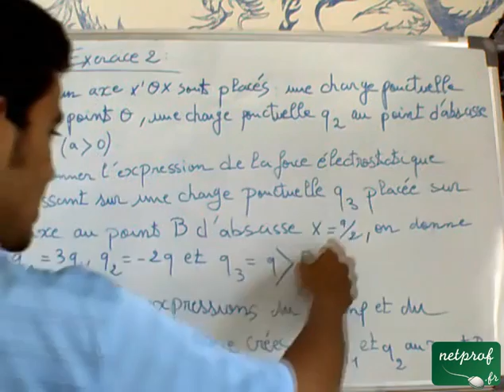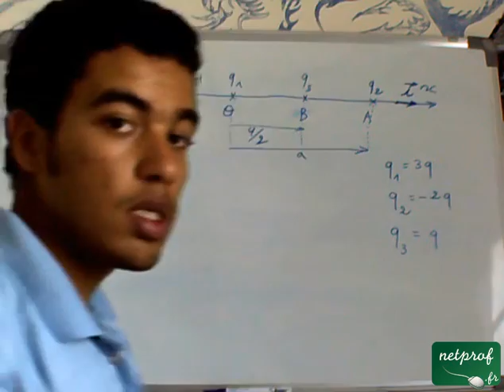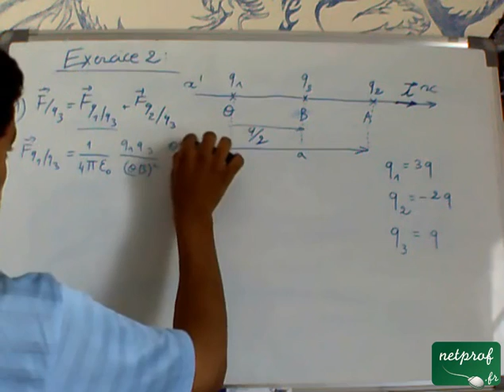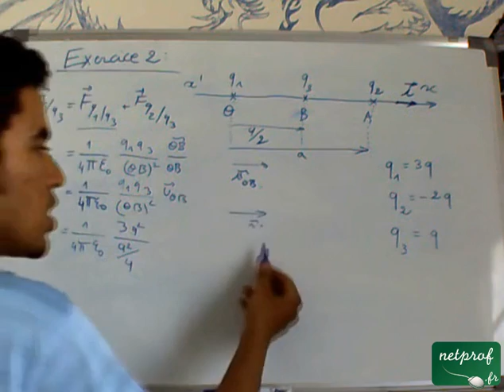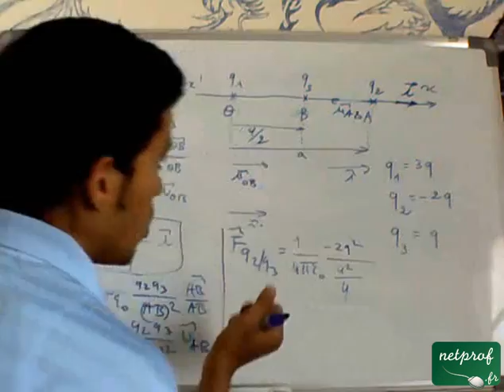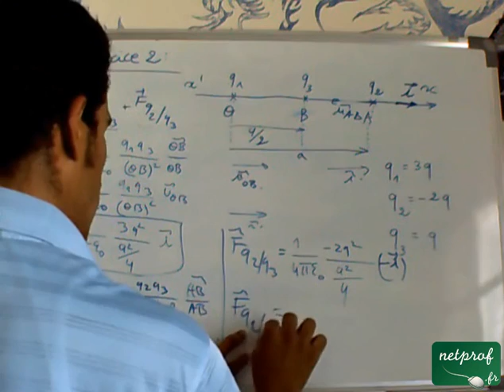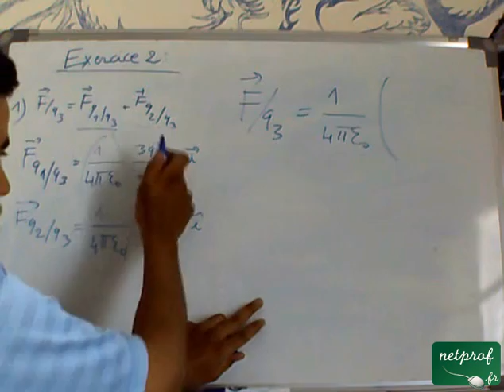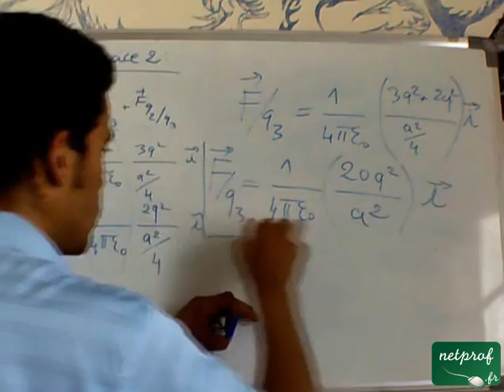Electrostatique dans le vide: 2) Exercice 2 première partie